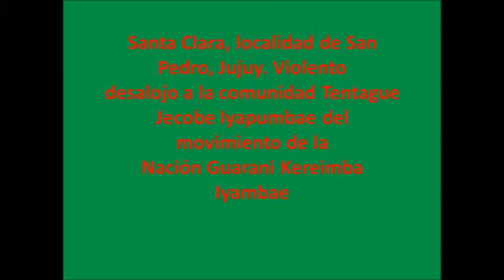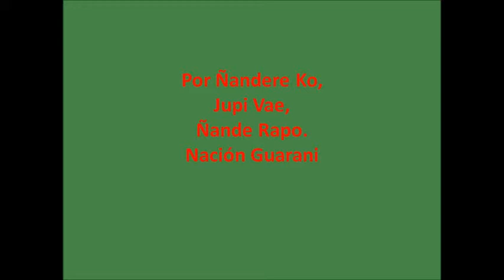Desalojo a la comunidad Tentague Jecobe Iyapumbae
25/2/2014- Violento desalojo a la comunidad Tentague Jecobe Iyapumbae del Movimiento de la Nación Guarani Kereimba Iyambae.